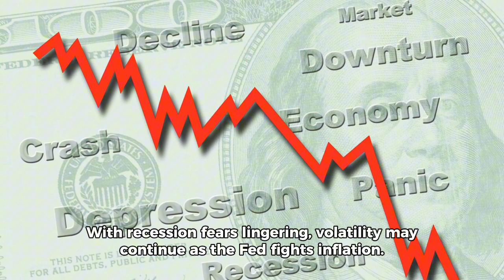Stocks Slide Ahead of Key Jobs Data - Markets on Edge